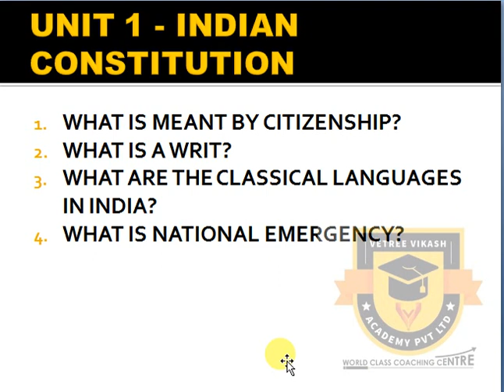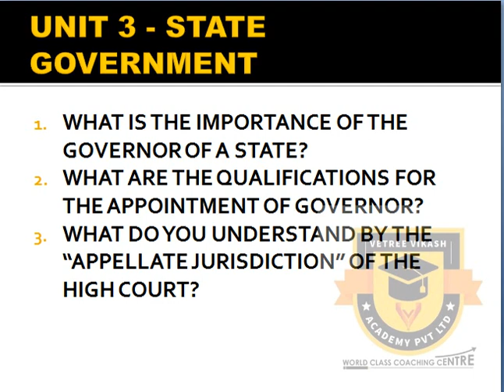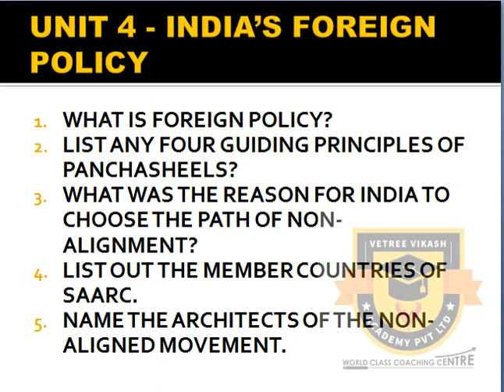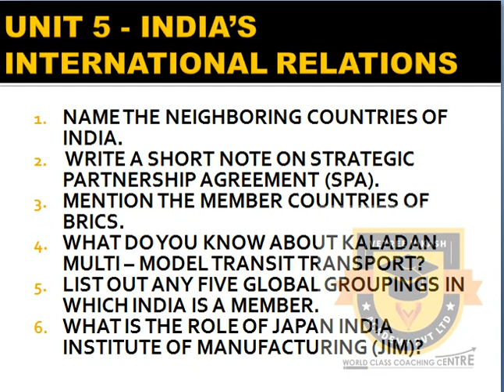HALF YEARLY EXAM 2019 | 10TH SOCIAL SCIENCE CIVICS IMPORTANT QUESTIONS 2 (TN) SAMACHEER STATE BOARD